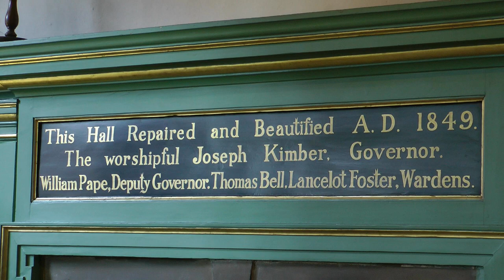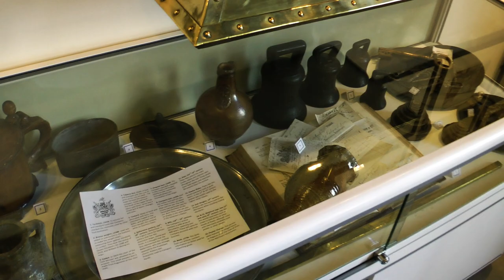Merchant Adventurers' Hall, York, North Yorkshire, England, Great Britain - April 2014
The Merchant Adventurers’ Hall, an unusual building  in the centre of the historic City of York in Northern England.   It is a timber framed building that was constructed by a fraternity (or 'Guild') made up of York citizens about 600 years ago to provide a base for worship, charity and business on the banks of the River Foss.   Nowadays it is classed as ancient monument and has become a popular tourist attraction.

There have been many additions and changes to the Hall over the years,   There are three main rooms in the building.  The 'Great Hall' is where the Medieval merchants first gathered to conduct their business and to socialise.  The 'Undercroft' was used as an almshouse to help the sick and the poor until as late as 1900 and the Chapel offering spiritual care to the merchants and the inmates of the almshouse.

The Merchant Adventurers’ Hall contains some marvellous collections which including silver, furniture and paintings providing an insight into the rich history of the Hall and the people associated with it.

The Hall also remains the everyday base for approximately 160 members of the Company of Merchant Adventurers of the City of York.  (A Merchant Adventurer was someone who risked or ‘adventured’ his or her own money in overseas trade bringing back goods and wealth to the Country.

(The Music for this video is Telemann's Trio in F Major for Recorder, Bass viol and Basso continuo from "Essercizii Musici", No. 7 (Hamburg, after 1740): I. Vivace' performed by Gustav Leonhardt)